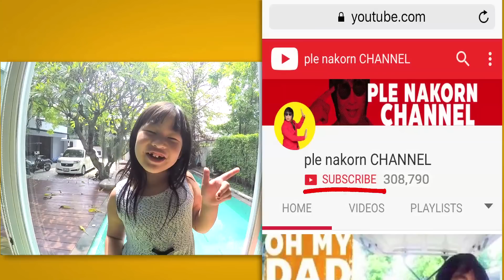OH MY DAD แอนด์ เดอะ 3 ออ EP.17 การชิงชัยของออกัสออก้า และการสนทนาครั้งแรกกับป๊าของออกู๊ด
มาคุยกันต่อได้ที่นี่นะ